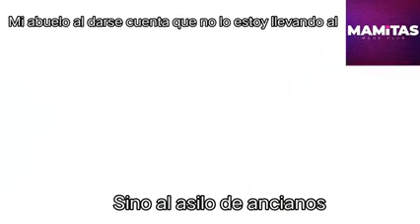mi abuelo al darse cuenta que no lo estoy llevando al mamitas Puebla sino al asilo de ancianos